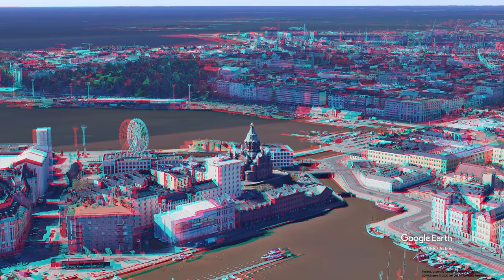3D video, Uspensky Cathedral, ANAGLYPH, RED/CYAN, 3D RED/CYAN 3D, 3D ANAGLYPH, Google Earth, Finland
3D video, Uspensky Cathedral, ANAGLYPH, RED/CYAN, 3D RED/CYAN 3D, 3D ANAGLYPH, Google Earth, Finland

Uspenski Cathedral is an Eastern Orthodox cathedral in Helsinki, Finland, and main cathedral of the Orthodox Church of Finland, dedicated to the Dormition of the Theotokos (the Virgin Mary). Its name comes from the Old Church Slavonic word uspenie, which denotes the Dormition. Designed by the Russian architect Aleksey Gornostayev (1808–1862). The cathedral was built after his death in 1862–1868.
The crypt chapel of the cathedral is named after the holy Alexander Hotovitzky, who served as vicar of the Orthodox parish of Helsinki 1914–1917.
The Cathedral is set upon a hillside on the Katajanokka peninsula overlooking the city. On the back of the cathedral, there is a plaque commemorating Russian Emperor Alexander II, who was the sovereign of the Grand Duchy of Finland during the cathedral's construction. Main cathedral of the Finnish Orthodox Church in the diocese of Helsinki, Uspenski Cathedral is claimed to be the largest orthodox church in Western Europe.